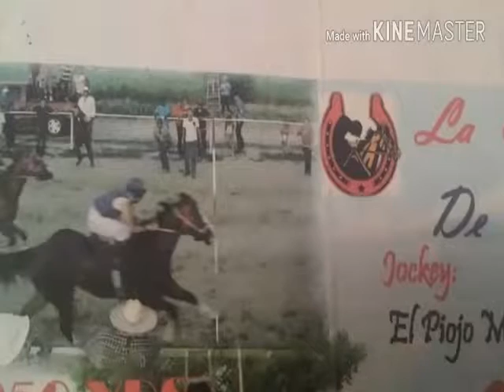"EL MOCHOMO"(historias de carril)